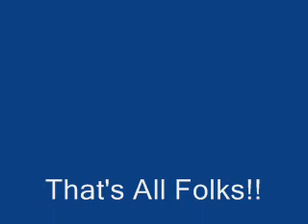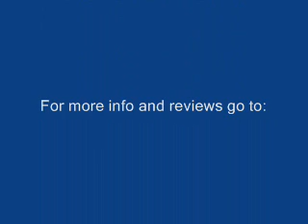Richard Crouse interviews "Red State" director Kevin Smith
Richard Crouse interviews "Red State" director Kevin Smith. They talk about the movie and why he doesn't hate the critics (as much) as he did last year!